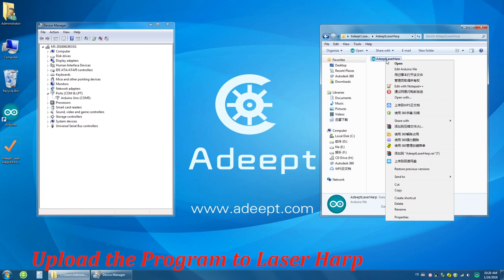Adeept Laser Harp Kit for Arduino